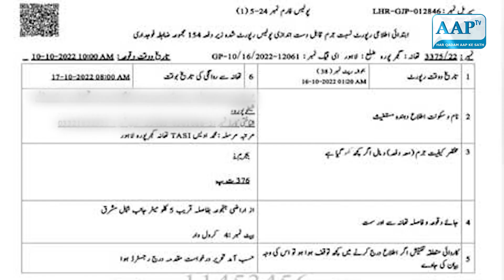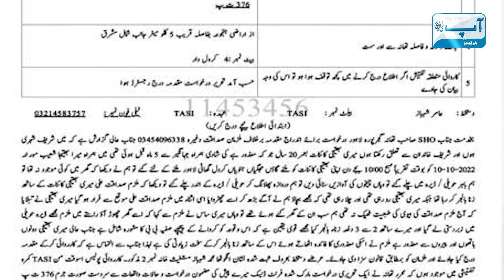Very Sad Story || Faisal Khan Suri || Aap Tv